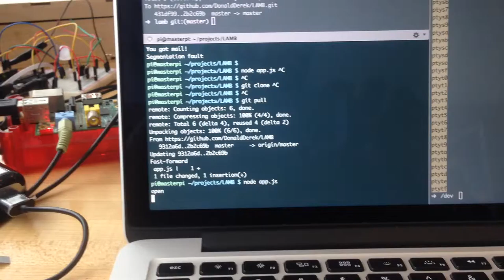LAMB - Literally A Mailbox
MAS.500 Module 1 Final Project.